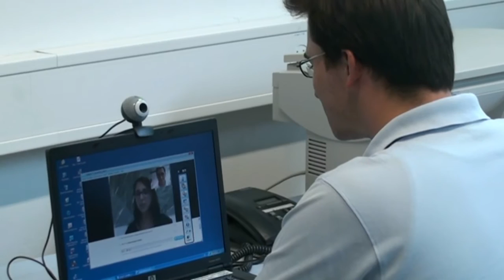Informatik Wars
Dieser Film wurde als Schulprojekt an der GIBM erstellt. Ziel war es, den Beruf des Informatikers sexy darzustellen.